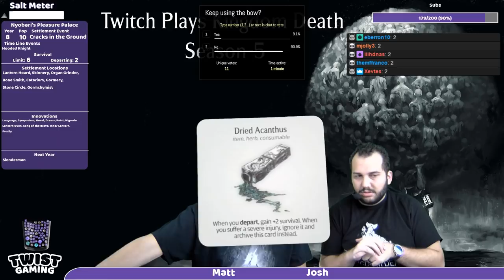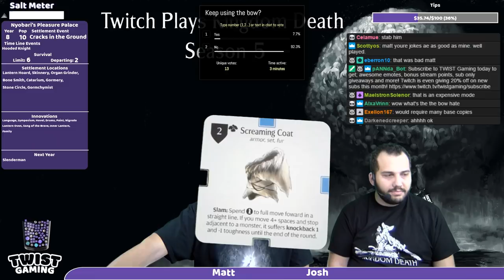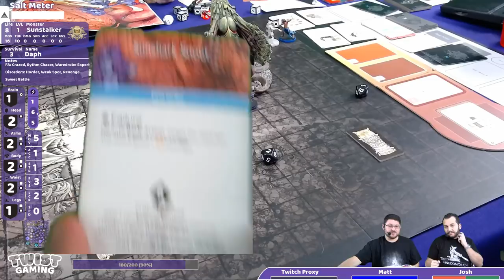Year 8 (Sunstalker) - Twitch Plays Kingdom Death - S5